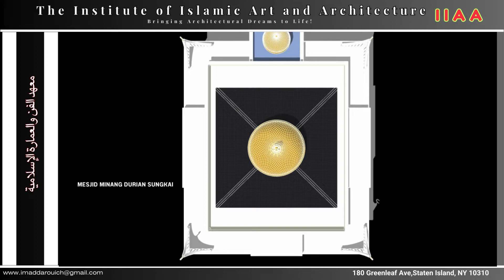Get Ahead with the EASIEST 3D Model and Architectural Design Tutorial!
Learn how to create a 3D model of the beautiful Masjid Minang with this easy tutorial on traditional Indonesian architecture. Perfect for architects and designers interested in Islamic design!
Learn how to create stunning 3D models and architectural designs with this easy tutorial! Perfect for beginners and experts alike, this tutorial covers everything from basic concepts to detailed techniques. Start creating beautiful designs today!
Title: 3D Model & Architectural Design of Masjid Minang Durian Sungkai

Description:
Masjid Minang Durian Sungkai is a stunning example of Minangkabau-inspired Islamic architecture, blending traditional West Sumatran aesthetics with modern design elements. Characterized by its distinctive curved rooflines, intricate wood carvings, and elegant geometric patterns, this mosque embodies cultural heritage while serving as a spiritual and communal hub.

This 3D model and rendering showcase the mosque's unique structure, highlighting its ornate facade, grand prayer hall, and beautifully crafted minarets. Whether you're an architect, designer, or enthusiast of Islamic architecture, this visualization provides a detailed insight into the artistic and functional aspects of Masjid Minang Durian Sungkai.

Mesjid Minang Durian Sungkai is a mosque located in a specific region that may be related to the Minang (Minangkabau) people, who are an ethnic group indigenous to the highlands of West Sumatra, Indonesia. The name suggests that the mosque might be situated in a place named Durian Sungkai, which could be a village, town, or other locality.

To provide a more detailed description, could you please specify the particular aspects you're interested in? For example:

The historical significance of Mesjid Minang Durian Sungkai
Architectural details of the mosque
The cultural importance of the mosque to the local community
Any recent events or developments related to the mosque      مسجد مينانج دوريان سونغكاي هو مسجد يقع في منطقة معينة قد تكون مرتبطة بشعب مينانج (مينانجكاباو)، وهم مجموعة عرقية أصلية تسكن مرتفعات غرب سومطرة بإندونيسيا. يشير الاسم إلى أن المسجد قد يكون موجودًا في مكان يُسمى دوريان سونغكاي، والذي يمكن أن يكون قرية أو بلدة أو منطقة أخرى.

لتقديم وصف أكثر تفصيلاً، هل يمكنك تحديد الجوانب المحددة التي تهمك؟ على سبيل المثال:

الأهمية التاريخية لمسجد مينانج دوريان سونجكاي
التفاصيل المعمارية للمسجد
أهمية المسجد الثقافية للمجتمع المحلي
أي أحداث أو تطورات حديثة تتعلق بالمسجد